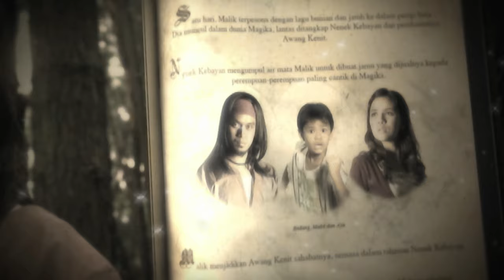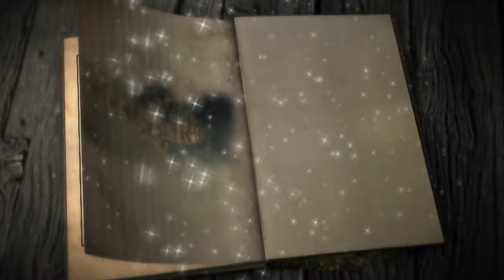Mawi & Diana Danielle - Penyembuh Rindu (Official Music Video)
Song:    Penyembuh Rindu
Artist:   Mawi & Diana Danielle
Album: OST Magika

Magika is Malaysia's 1st Musical film directed by Edry Abdul Halim